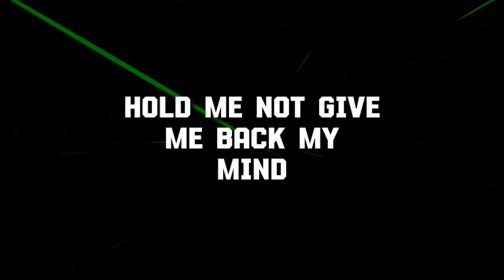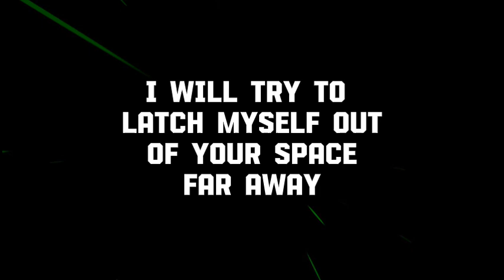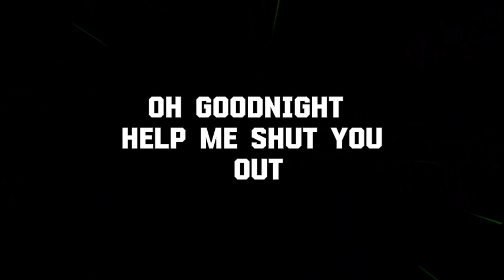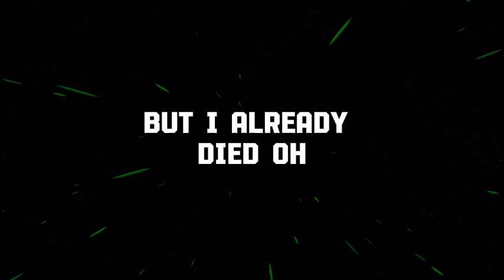Weird Genius ft Prince Husein - Sweet Scar [YCS]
● THANKS FOR WACTHING MY YOUTUBE CHANNEL

● ORIGINAL MUSIC SONGS
    Weird Genius ft Prince Husein - Sweet Scar : youtu.be/dxIG9JtakBM?si=UxDw46OR3DAvV8Y3

● VIDEO EDIT BY :
    Yes Copyright Sounds